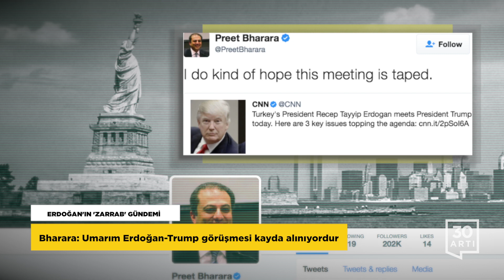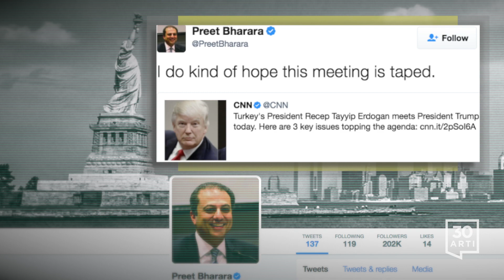ABD ziyaretinde 'koruma' skandalı - Zarrab'ın avukatı elçilikte - Sabancı suikastı davasında karar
‘ERDOĞAN’IN BODYGUARDLARI’!

Amerikan medyası ziyareti değil koruma terörünü konuşuyor

Cumhurbaşkanı Erdoğan'ın korumaları, Washington'daki Türk Büyükelçiliği Konutu önünde yine göstericilere saldırdı. Erdoğan-Trump görüşmesi gerçekleşirken yaşanan olay, Erdoğan'ı protesto eden grupla Erdoğan destekçileri arasında bir anda yükselen gerilimle başladı. İlk arbedenin akabinde kavgaya Erdoğan'ın yakın koruma ekibi de katıldı ve “Demirtaş'a özgürlük” pankartı taşıyan, aralarında kadınların da olduğu gruba tekme tokat saldırdı. ABD polisi gerilimi yatıştırmakta zorlanırken ağır yaralanan iki gösterici hastaneye kaldırıldı. Erdoğan’ın bir önceki ziyaretinde de yaşanan koruma terörü Amerikan medyasında geniş yankı buldu. Televizyon ve gazeteler, ‘Erdoğan’ın korumaları göstericilere saldırdı’ başlığıyla haberi seyircilerine duyurdu.

ZARRAB’IN AVUKATI ELÇİLİKTE!...

Erdoğan’ın gittiği konutun önünde görüldü

Amerika’da bir yılı aşkın bir süredir tutuklu olarak yargılanan İran asıllı işadamı Reza Zarrab’ın avukatı Şebnem Erişmek Washington Büyükelçiliği Konutu’nun önünde görüldü. Amerika temaslarını sürdüren Cumhurbaşkanı Erdoğan’ın gün içinde gittiği konutta Zarrab’ın avukatıyla görüşüp görüşmediği bilinmiyor. Reza Zarrab’ı ABD’de tutuklatan ve hakkında yazdığı iddianame ile 75 yıla kadar hapsini isteyen New York Güney Bölge eski Federal Savcısı Preet Bharara, Beyaz Saray’da gerçekleşen Erdoğan-Trump görüşmesi öncesi ilginç bir tweet paylaşmış ve “Umarım bu görüşme kayda alınıyordur” ifadesini kullanmıştı.

VATANDAŞ BORÇ BATAĞINDA

Yaklaşık 5 milyon borçlu… 30 milyar borç…

Bankalar Birliği mart itibarıyla bankalara kredi veya kredi kartı borcu bulunan ve borcunu halen ödemediği için yasal takibe giren 3 milyondan fazla vatandaşın olduğunu açıkladı. Bankaların varlık yönetim şirketlerine devrettiği 1.5 milyon kişiyle birlikte bu sayı 4.5 milyon kişiyi aşıyor. Sorunlu kredilerin 2012’den beri toplam kredilerden daha fazla büyüdüğü belirtilirken  vatandaşın 30 milyardan fazla borçlandırıldığı dikkat çekiyor.

21 YIL SONRA!...

Sabancı suikastı davasında karar çıktı

Sabancı suikastı faili terör örgütü DHKP-C üyesi İsmail Akkol hakkında mahkeme 21 yıl sonra kararını açıkladı. Akkol ağırlaştırılmış müebbet hapse çarptırıldı. Mahkeme heyeti, sanık Fehriye Erdal'ın hakkında çıkarılan kırmızı bültene aranan yakalama emrinin henüz infaz edilemediğini belirterek Erdal hakkındaki dosyanın ayrılmasına karar verdi.

ABD’DE ‘İYİ ÇOCUKTUR’ SKANDALI

NYT: Trump, Flynn için FBI’a baskı yaptı

New York Times gazetesi, ABD Başkanı Donald Trump’ın eski güvenlik danışmanı Mıchael Flynn hakkındaki soruşturmaya son vermesi için görevden aldığı FBI Başkanı James Comey’e baskı yaptığını iddia etti. Trump’ın, ‘iyi biridir, umarım konuyu kapatırsınız’, dediği de haberde yer aldı. Konuyla ilgili haber Beyaz Saray tarafından yalanlandı.